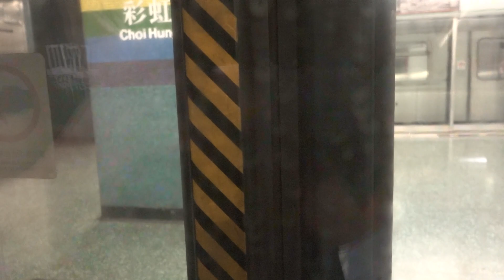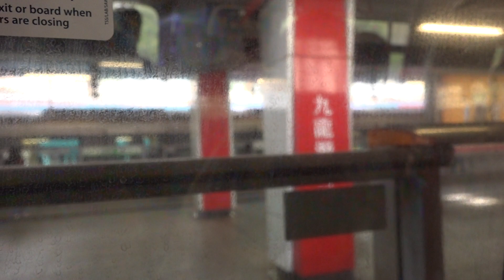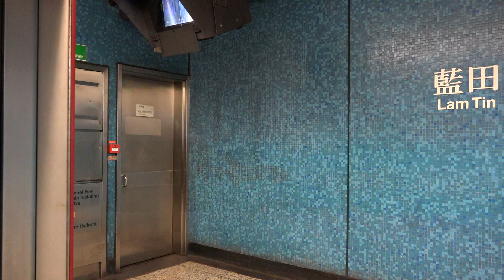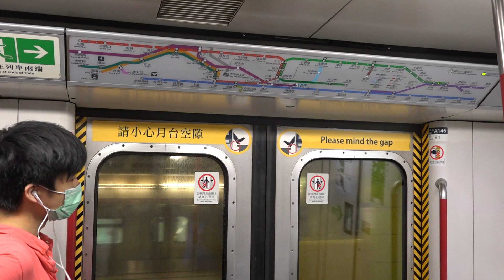【可一可再】港鐵 KTL M-Train (A143/A146) 行車影片 (彩虹至調景嶺)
同一個方向有齊晒強起步同鬼叫，呢件鬼叫王就係咁樣令呢抽車成為咗新一任嘅至強鬼叫車。呢件野正到一個地步，係無論搭幾多次都唔會覺得厭，就好似當年嘅492 咁。呢一日下晝又搭到呢抽車，全速前進嘅佢，鬼叫嘅靚聲表露無遺，繁忙時間都未必嗌得咁爽架。不過睇完之前呢架車行荃灣綫嗰條片之後，唔知你又鐘意呢件鬼叫王嘅上行定係下行版本多啲呢